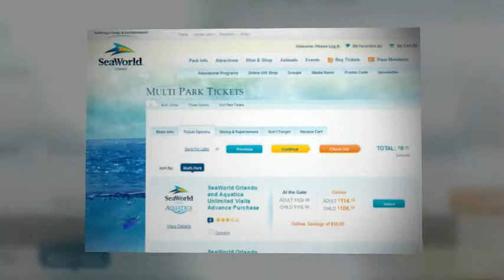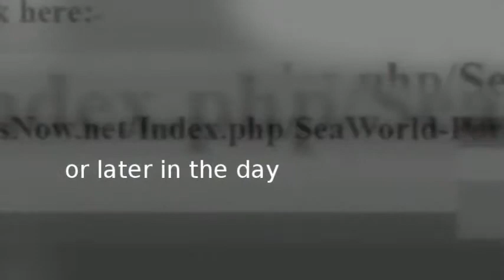Sea World Theme Parks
now! Explore the magic underneath the sea. SeaWorld has an extensive variety of animals and activities for every person. Very rarely do we get the opportunity to see these splendors, let alone up close and as intimately as provided at SeaWorld. Get Your Seaworld Tickets Today And Save!